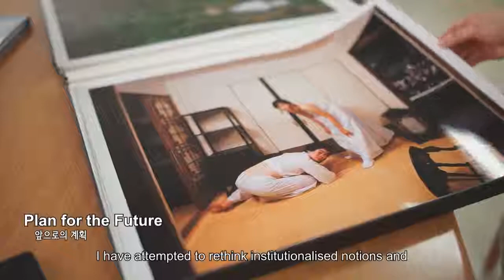KAP2014 JeongMee Yoon HD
Korean artist project 2014